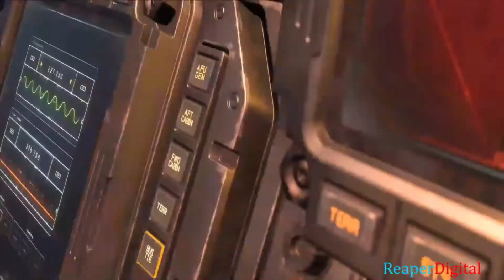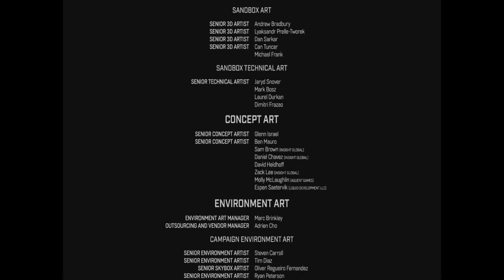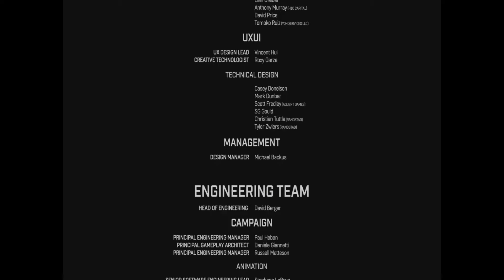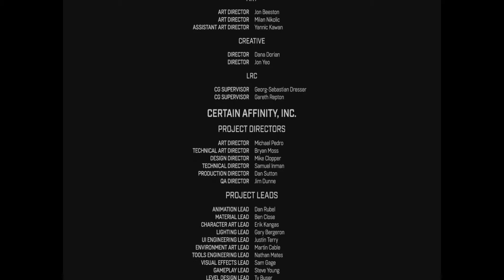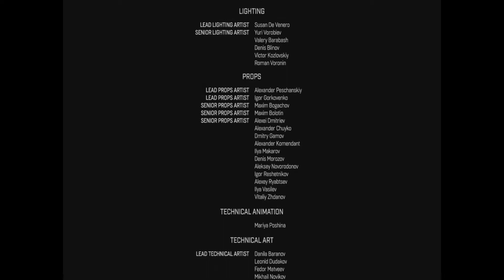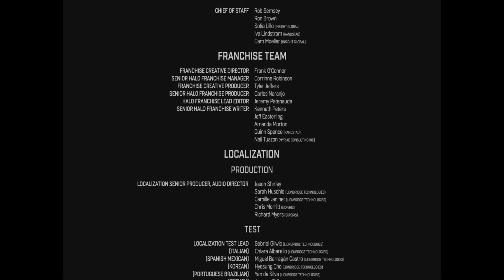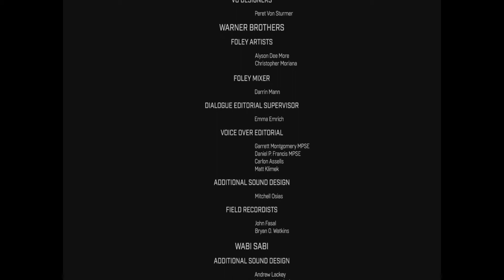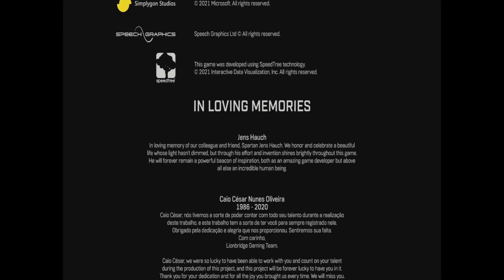Halo Infinite Full Movie Ultra Graphics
In this video i bring you All of Halo Infinites Cinematic Cutscenes
made into a movie. Captured in Ultra Graphics in 1080p 60fps.
I hope you all enjoy the movie!
The game was quite fun to play an i highly recommend it if your into Halo.

ReaperDigital.